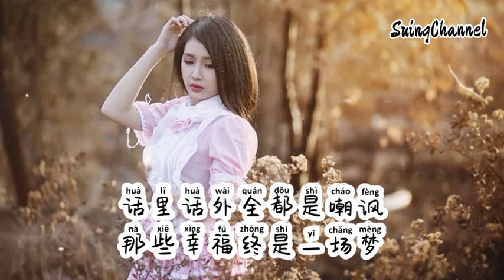嫁错一人毁一生-姜雨涵 [ 嫁错一人毁了一生, 流着眼泪没人心疼, 那些婚纱之前的海誓山盟, 终抵不过现实一阵风 ]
嫁错一人毁一生-姜雨涵
词：宋普照
曲：灰色幽默
编曲：贺祺音乐
和声：贺祺音乐
混音：贺祺音乐
统筹：瓜子
op：啾赚八百碗
不是所有的情话都是真话
现在想起都是伤疤
我搭上了一切跟他成家
却活成了一个笑话
从没想过什么富贵荣华
只想有人把我牵挂
如今多说一句都像是在吵架
枕边有他不如守寡

嫁错一人毁了一生
流着眼泪没人心疼
那些婚纱之前的海誓山盟
终抵不过现实一阵风
领证之后就会失宠
那些话里话外全都是嘲讽
那些幸福终是一场梦

话里话外全都是嘲讽